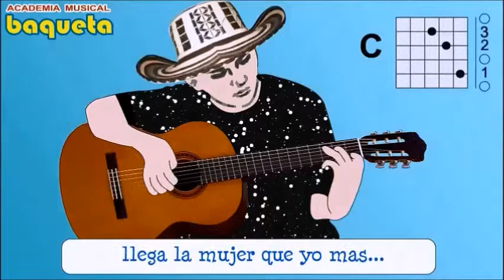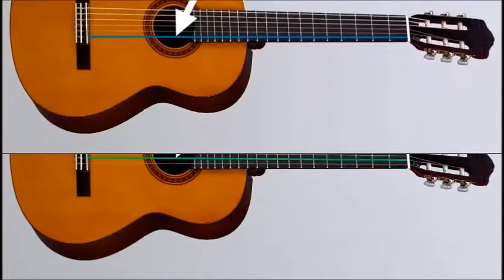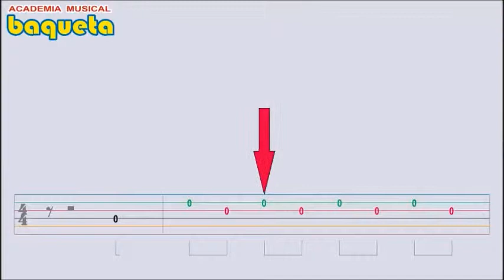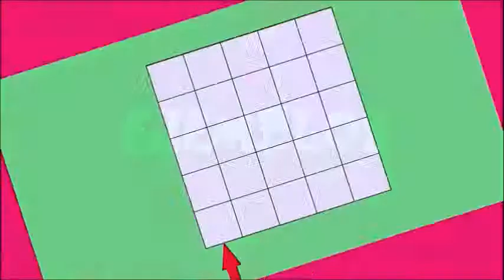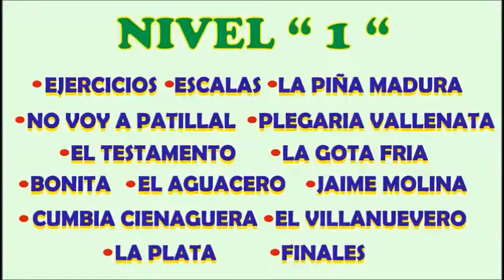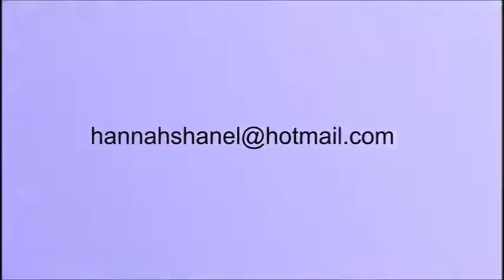Clases de GUITARRA VALLENATA como sacar las canciones tema LA CRECIENTE